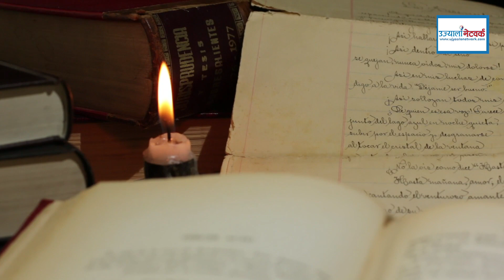युवा बिदेश पलायनको दोषी को हो ? युवापुस्तामा निराशा पैदा किन गराउँदैछ ? राज्यको निती कहाँ चुक्यो ?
►Programme
Ujyaalo Bishesh

►Concept /Presenter
Bibek Lopchan

Ujyaalo Network

►Photography
Keshav Moktan

►Camera Person
Yaman Majhi
Mamata Lopchan
Dawa Tamang
DB Lama
Bijaya Jimba

Laxman Tamang

►Episode Editor
Shubhashika Moktan

Subodh Regmi